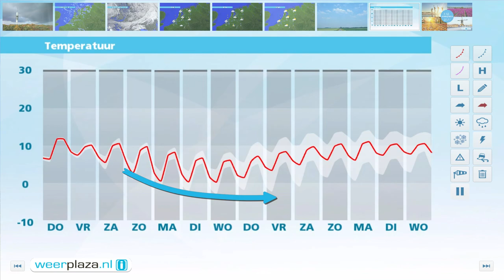Weerbericht woensdagmiddag: Buien houden aan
Vanavond en vannacht neemt de buiigheid af, maar helemaal droog wordt het niet. De temperatuur daalt aan het einde van de nacht tot rond 3 graden. Morgenochtend vallen de meeste buien in de kustprovincies, verder schijnt overal de zon af en toe. 's Middags neemt ook landinwaarts de buiigheid iets toe. Het wordt 10 tot 12 graden bij een zwakke tot matige wind uit west tot zuidwest. Vrijdag en in het weekend blijft het enigszins wisselvallig weer. Daarbij is het 's middags 8 tot 11 graden, en 's nachts tussen 0 en 5 graden.